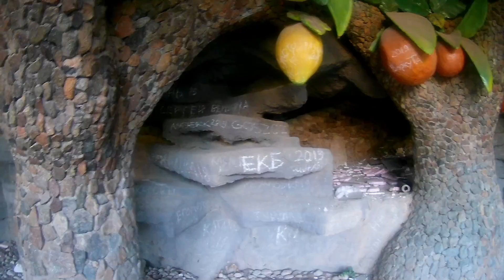Заброшенный отель в Турции за 3 млрд. $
Когда мы отдыхали в Турции не далеко от Кемера и в очередной раз прогуливались по улицам Чамьюве, обнаружили загадочный заброшенный отель, не похожий на другие...